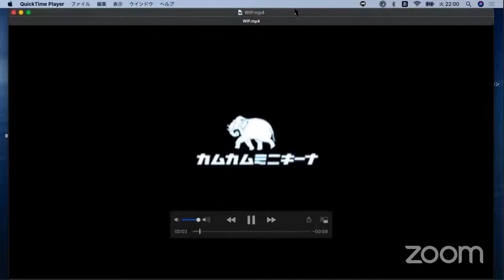【燦燦七銃士が出来るまでその２】スタッフさん打ち合わせや台本の話など。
様々な不確定要素を抱えながら秋の開幕に向かう
カムカムミニキーナ30周年「燦燦七銃士」。
正直どこで何が起こるかわからないこの芝居の制作過程を
皆さんと共有して逆に楽しんでいきたいという試みの番組。

2020年 カムカムミニキーナ 劇団旗揚げ三十周年

【第二弾公演】
カムカムミニキーナが、ザ・スズナリ初進出！
八嶋智人、松村武生誕50年記念作品！
三十周年で第七十回公演を迎えます。祝祭的に打ち上げる三十周年記念の締めくくり公演です

第70回公演
『燦燦さんさん七銃士　～幕末エクスプレス1867～』

2020年10月31日（土）～11月9日（月）　＠ザ・スズナリ
ほか、地方公演調整中

【出演者】
内藤大希
清水宏
池田有希子
今奈良孝行
谷知恵

八嶋智人
亀岡孝洋
長谷部洋子
田原靖子
未来
渡邊礼
元尾裕介
福久聡吾
柳瀬芽美
梶野春菜
スガ・オロペサ・チヅル
松村武

詳細は随時WEBにて更新いたします。
皆様どうぞ、カムカムミニキーナをよろしくお願いいたします。